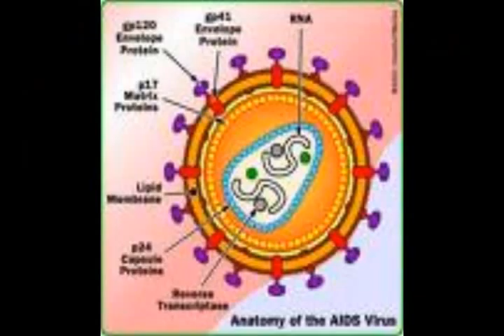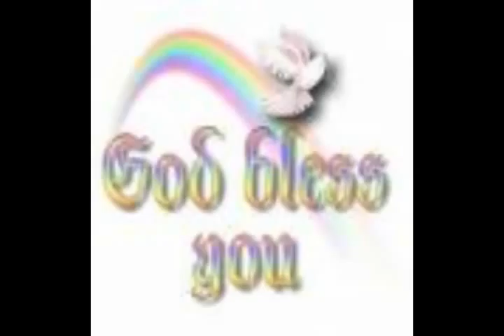Scleroderma: Major Manifestations